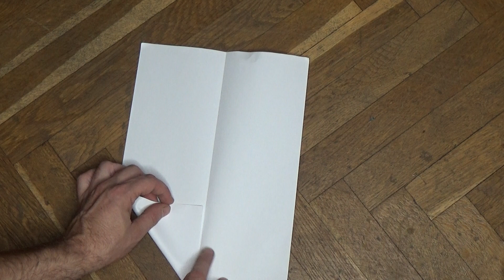EASY Paper Plane that FLY FAR || How to Fold an Origami Paper Plane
आसान पेपर प्लेन जो दूर तक उड़ता है || ओरिगेमी पेपर प्लेन को कैसे मोड़ें
UZAKLARA UÇAN KOLAY Kağıt Uçak || Bir Origami Kağıt Uçak Nasıl Katlanır
Avião de Papel FÁCIL que VOA LONGE || Como dobrar um avião de papel de origami
Хартиен самолет който лети на далеч.Оригами самолет.